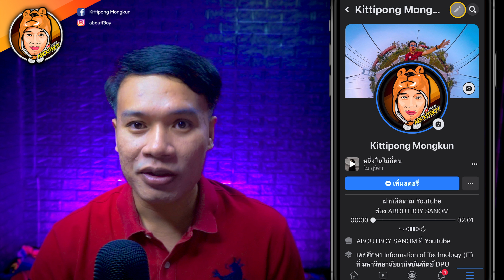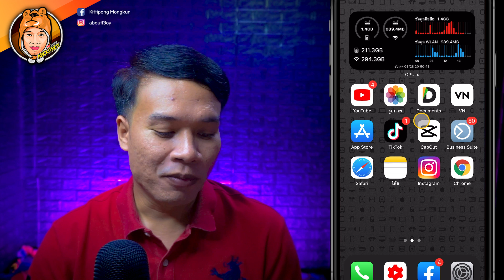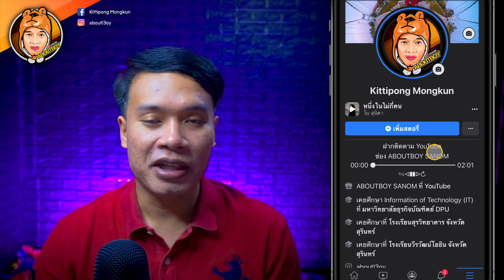เพิ่มข้อความ คำแนะนำ คำอธิบายตัวเอง โปรไฟล์เฟสบุ๊ค เท่ๆ 2021 | ABOUTBOY SANOM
สวัสดีครับเพื่อนๆ คลิปนี้ผมจะพาเพื่อน ๆ ไปเพิ่มข้อความ คำแนะนำ
คำอธิบายตัวเอง โปรไฟล์เฟสบุ๊ค เท่ๆ 2021 ที่หลาย ๆ คนขอเข้ามานะครับ

✅ ลิงค์ข้อความ กดโหลดแล้วคัดลอกได้เลยครับ

: fifine K690
: iPadPro 2020